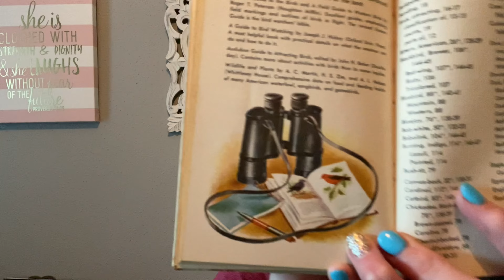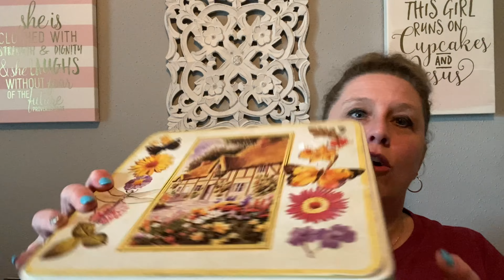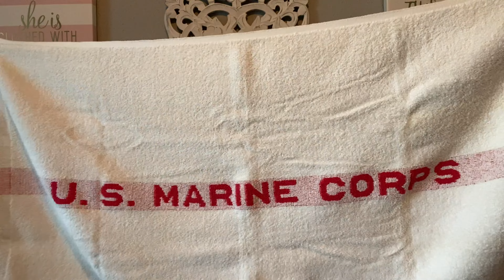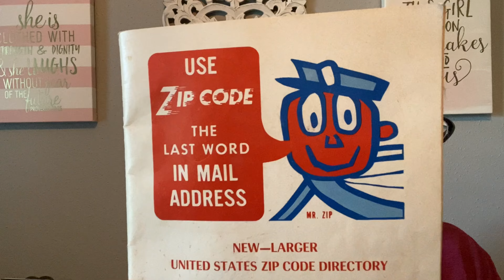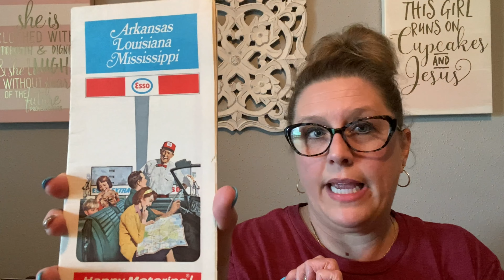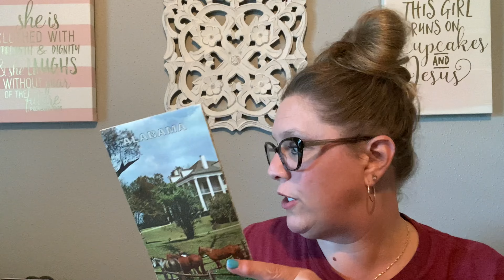I GOT A SUITCASE FULL! / Estate Sale Haul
Hey y’all! 🥰

Welcome to another haul video.  In this video I’m showing you all the goodies that I got in the Estate sale shop along in Needville, Tx.

If you enjoy thrifting and thrift hauls, let me know by giving the video a 👍🏼to LIKE it!  I’d love for you to be part of my YouTube family!

Don’t forget to click the NOTIFICATION 🔔 to all so you’ll be the first to know when I post a video or go live.

Facebook: Carolina Princess-Sweet Treats & Pretties

Y’all Stay Pretty & Be Sweet!🥰